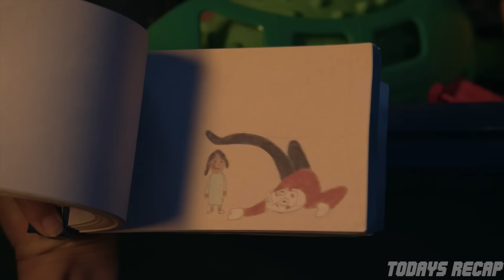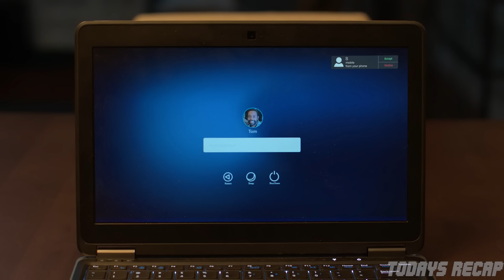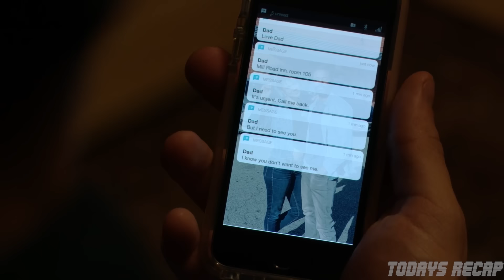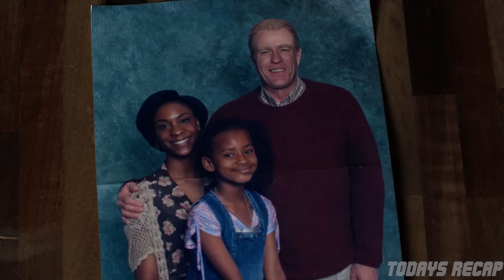Her Imaginary Friend Comes to Life, But He Murders Everyone Who Bullies Her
The episode opens with Tom and Jill, a newlywed couple, celebrating their new life in Tom’s childhood home, a gift from Tom's mother, over a couple of drinks and sushi. They are laughing and enjoying themselves when they hear a knock from the basement, and they go to check what caused it. The basement is full of boxes containing Tom's childhood memories with Jill, as they have known each other since childhood. Suddenly a little dog appears from behind the closet and dashes upstairs, surprising them. Tom and Jill chase the dog, baffled and clueless as to where it came from and whether to keep it.
Movie : Channel Zero - Dream Door
Other Movies :